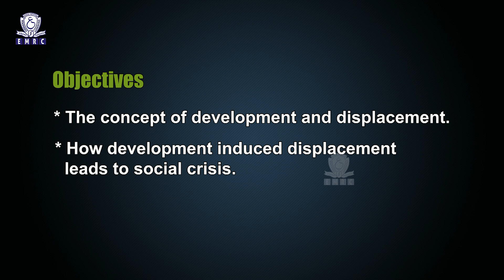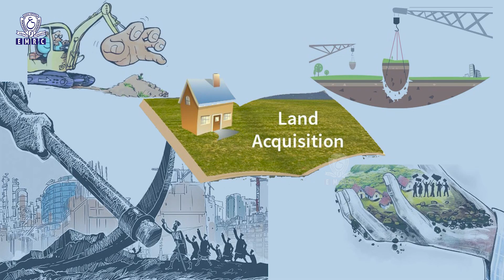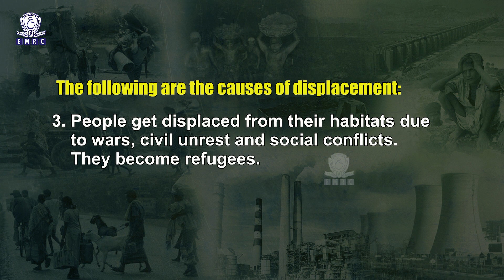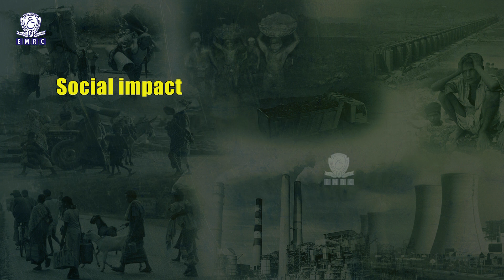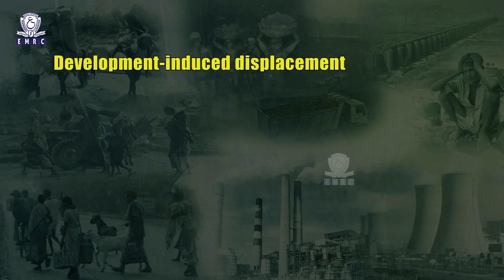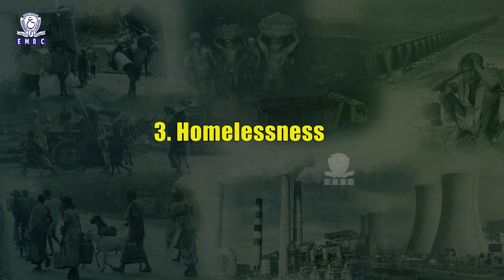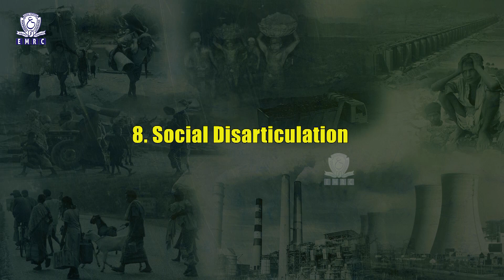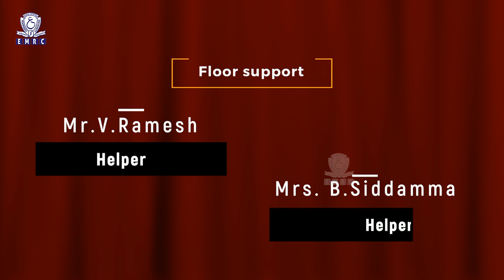Lesson 36 : Development, Displacement And Social Crisis Part -A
B.A. Sociology Semester – 2
Module – 9 : Challenges Of Social Transformation In India

The various development projects which are essential to attain infrastructural development and economic growth has serious impact on entire environment, including flora, fauna, landscapes, river systems, water quality, and shorelines. The large scale deforestation due to mining and establishment of industries has resulted in climate change and inconsistent weathers. Big Dams submerge huge area of forest cover causing irreversible loss to varieties of flora and fauna besides the land area.
ba sociology#semester2# nature of Indian society# dimensions of diversity# gender# caste# social class#religion# ethnicity# linguistic diversity#family types# regional variations# caste#class#gender stratification#features#perspectives#untouchability#colonial policies#integration#autonomy# agrarian class structure# the industrial class structure,the middle classes#The systems of kinship in India#lineage and descent#types of kinship systems#family and marriage#household dimensions of the family#Reformation, the abolition of the transatlantic slave trade# the Civil Rights movement# the feminist movement# green movement## Indian society# Manu# Dumont# Ghurye#education emrc osmaniauniversity voiceosmania emrcosmania development displacement#social crisis#